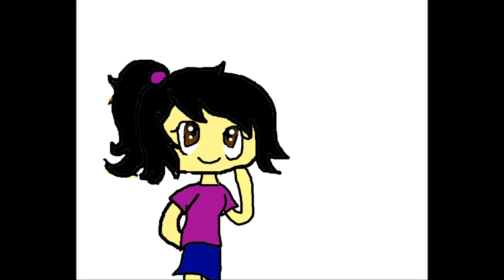fnaf 2 animation short(MY CRINGE FNAF ANIMATION SLIDESHOW SINCE I WAS 11 Yrs OLD)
ok guys so i wanted to post this a long months ago but i can't because my older sis had brought this laptop at her college and can't fraking post this but finlly. she's home with this shitty laptop and yeah enjoy my fnaf animation but before you wtch this make sure to get your bleach because this is so cringe!enjoy this crappy and shitty photo slidshow animation

Characters in order:
Fnaf 2 character (cSott Cawthon)
and me as human ver

Programs used:
Paint Tool Sai(sorry i d freaking know how to use this because im too young when im making thislol)
Ms Paint